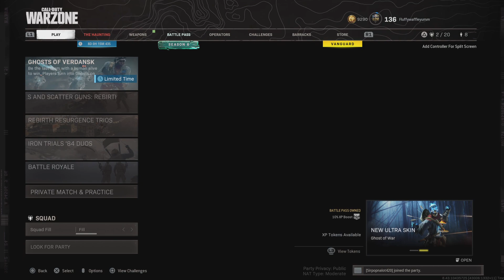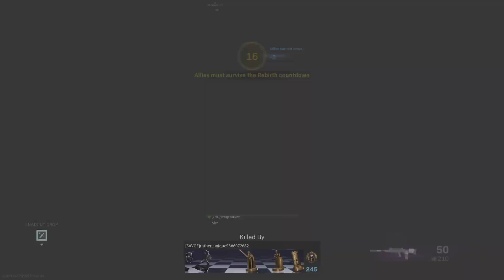Call of Duty: Worzone rebirth with sir 4 20 and rando i be going in with raal mg lmg